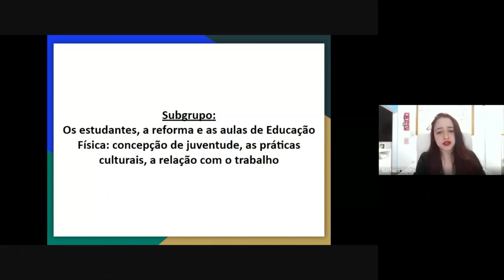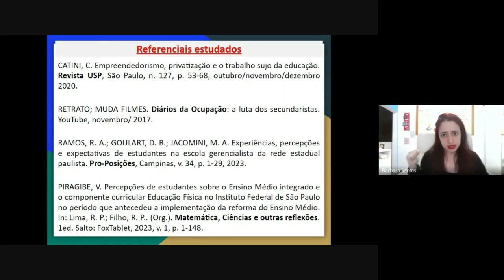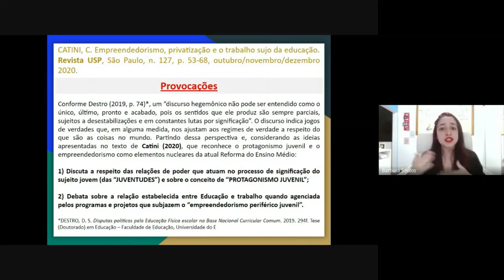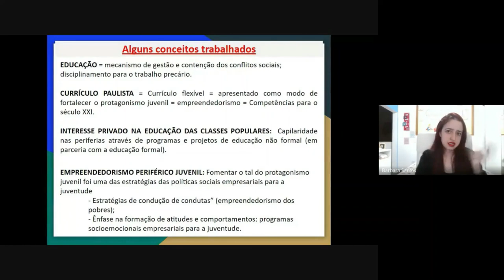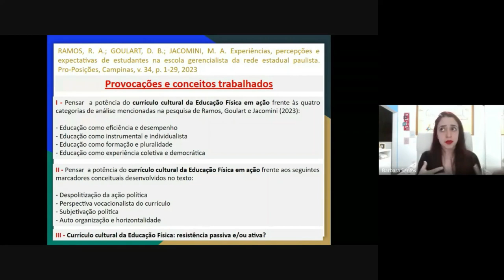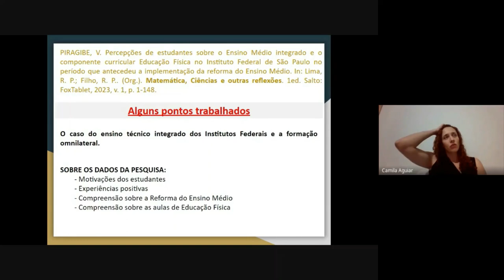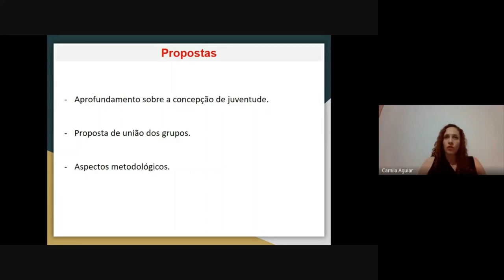Os estudantes, a reforma e as aulas de Educação Física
Apresentação do GT Os estudantes, a reforma e as aulas de Educação Física
Projeto FAPESP nº º 2022/06919-5 – Programa Ensino Público - A Educação Física no contexto do Novo Ensino Médio: traduções e potencialidades.